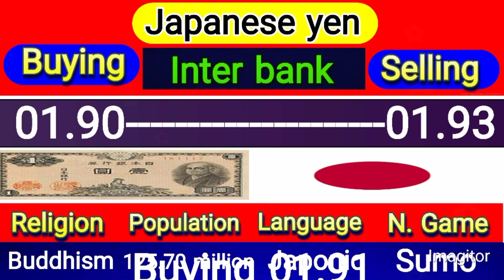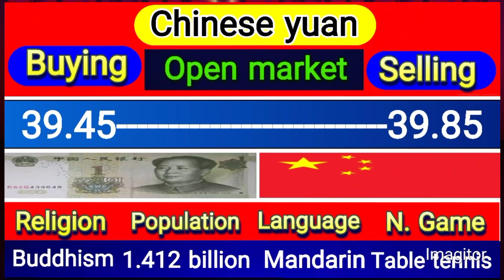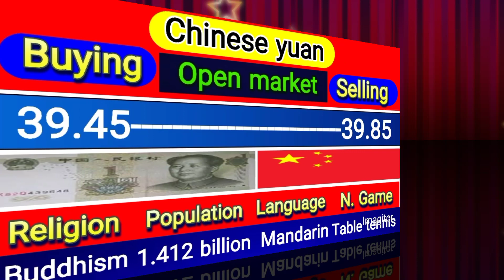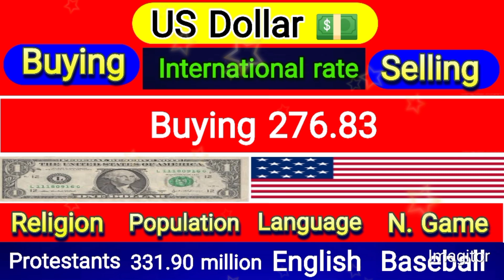Dollar rate in pakistan today | currency rates today | riyal rate | Dirham rate | euro, pound rate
dollar prediction
dollar price
dollar rate
Dollar decrease
dollar
today riyal rate in pakistan
riyal rate
Saddam yazmani
price Alert pk
currency update
Dhaniaal TV
Bahrain information
currency updates1
price Today
pakistan and would TV
MJD News
Arsalan sheikh
CLOUDY Malakand
Asal haqeeqat
gn 786
PKR Exchange
new buksh
Aakhri such
official rates
smart currency
PK currency
dollar price
usd
us dollar
1 USD to PKR today
Iraqi dinar
karanci rate pakistan today
currency rates
currency rate
forex rates
exchange rates
currency news